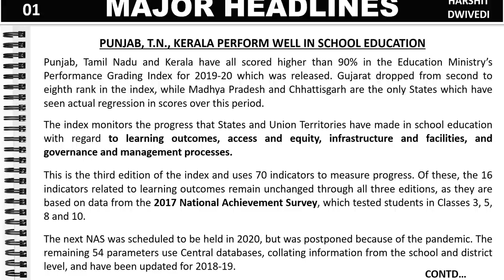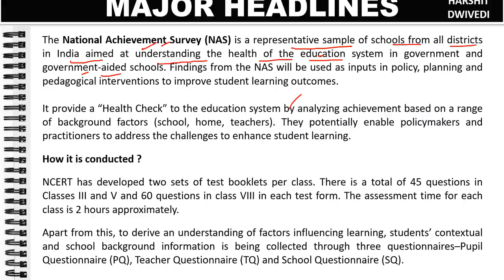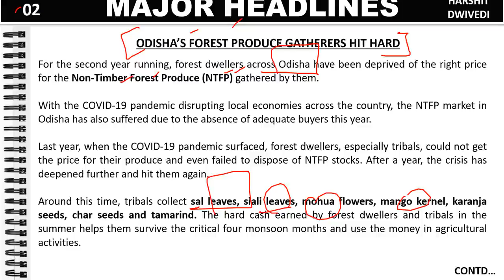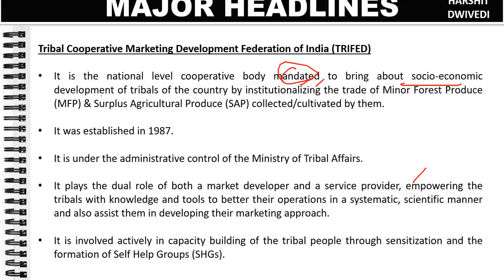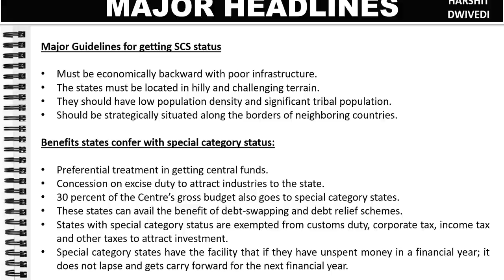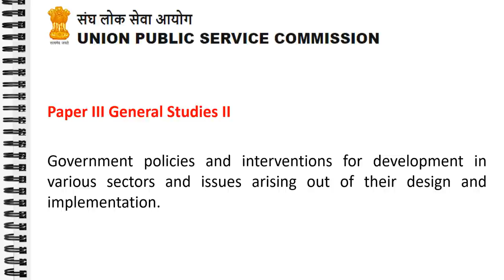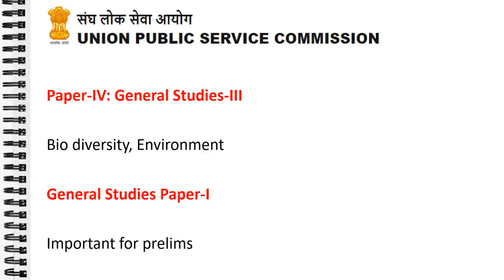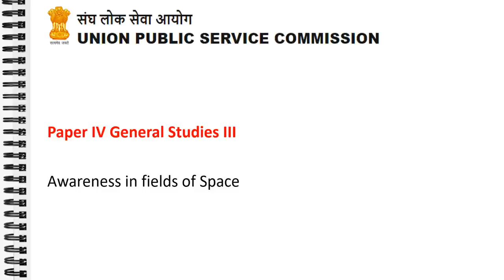7th June 2021 Daily Current Affairs/Burning Issues(NAS Survey education, NTFP not selling, BiharSCS)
The 7th June 2021 important current affairs/daily news has been discussed in this video.